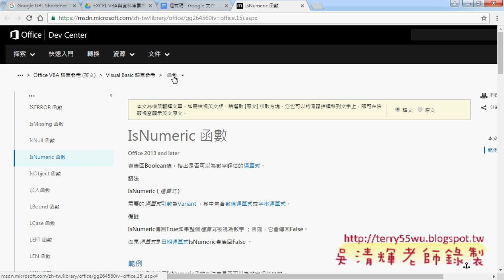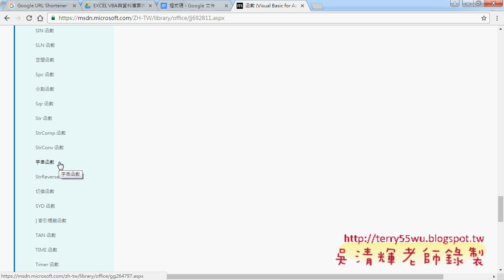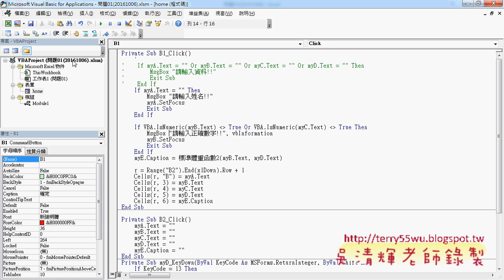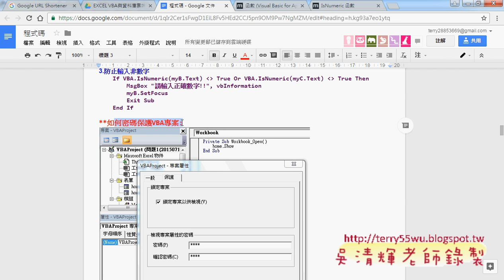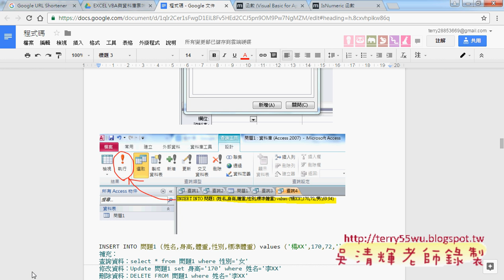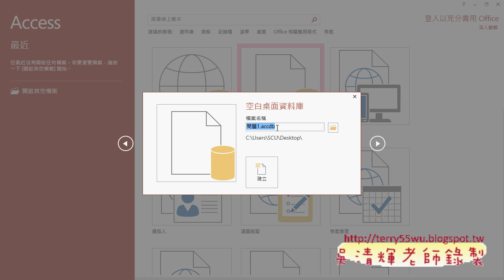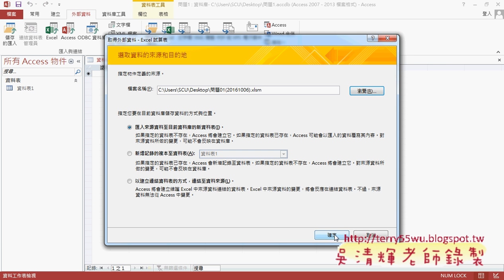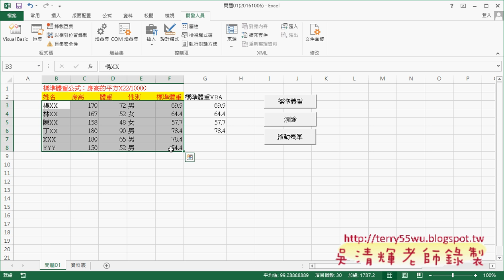03 保護VBA專案與建立資料庫